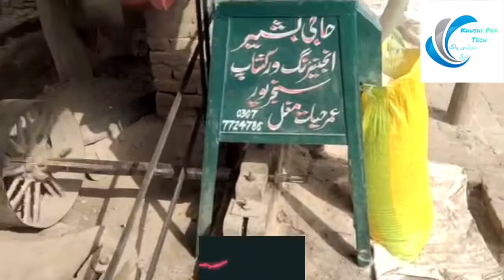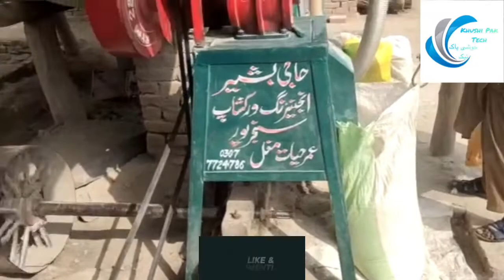Ab Kala Engine Pa Chakki Ko Cyclone Laga Ka Automatic Kara.اب کالا انجن کو سائکلون لگوائے۔